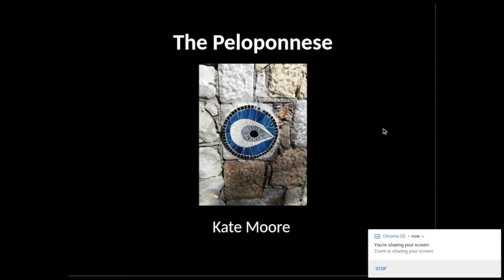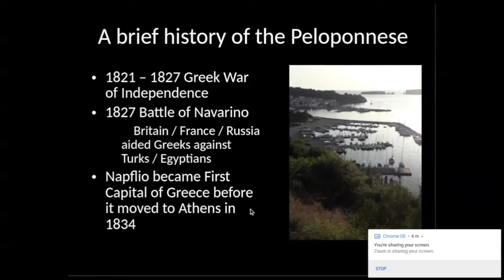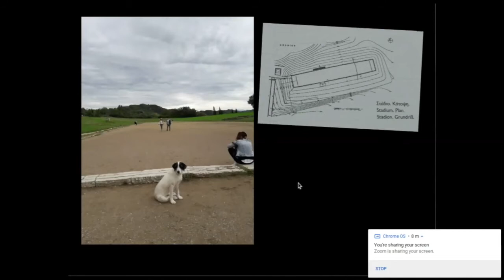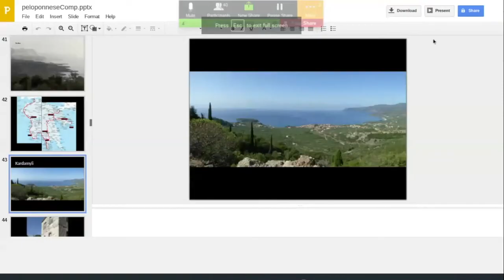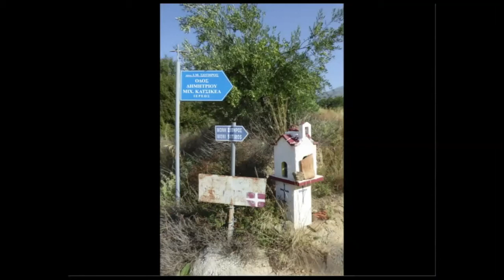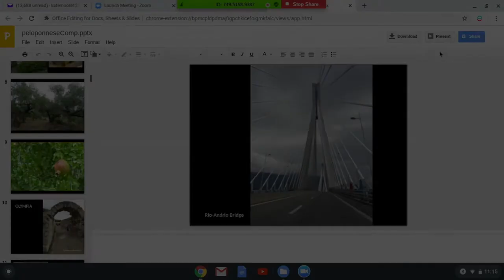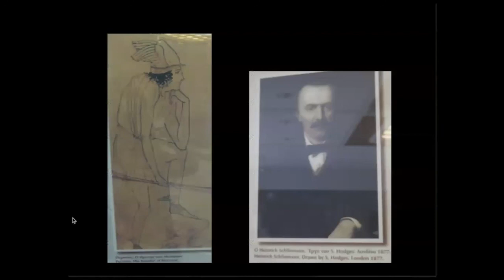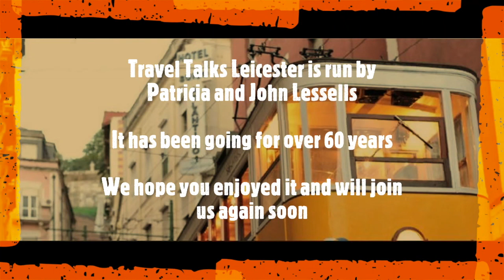In Search of Greek Gods | Kate Moore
A Journey around the Peloponnese